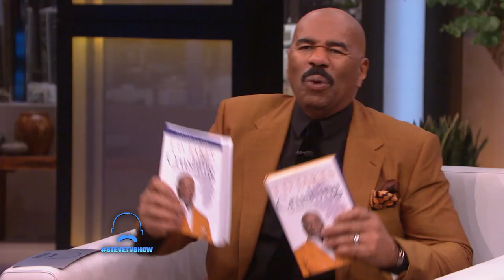Bishop T.D. Jakes Shares His Inspirational Lessons || STEVE HARVEY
Steve’s friend, T.D. Jakes, stops by to share an important lesson about pressure he’s learned in his life: exceptional crushing leads to exceptional power.